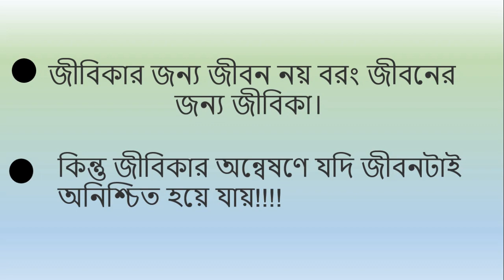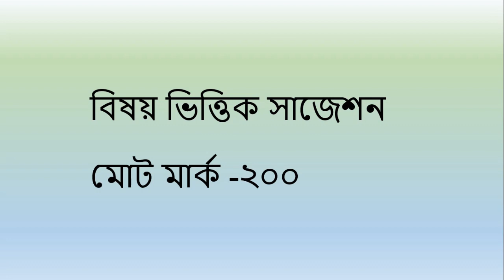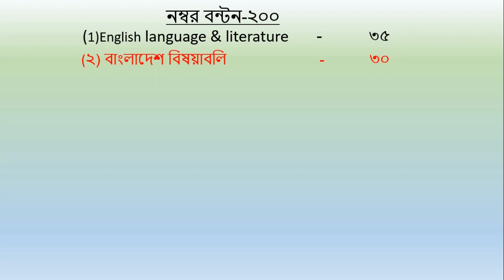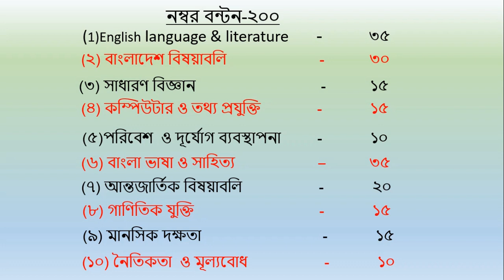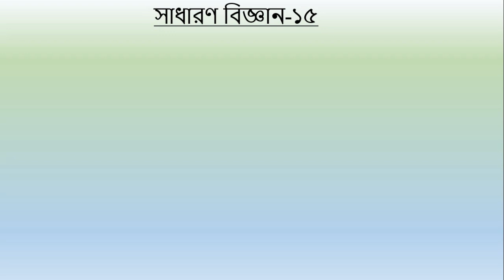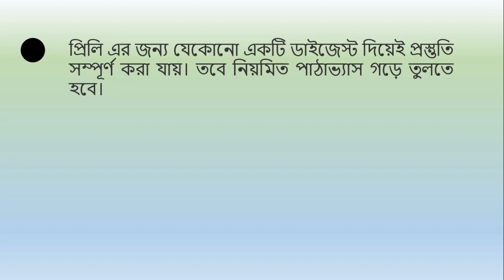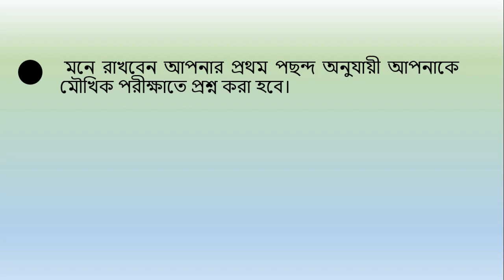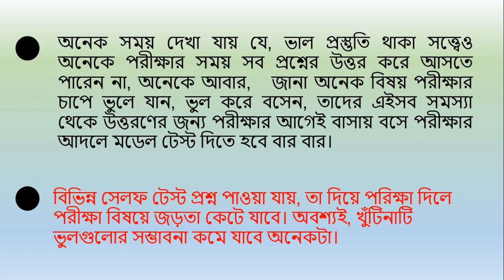বি.সি.এস কি ? বি.সি.এস কেন ? কিভাবে বি.সি.এস এর প্রস্তুতি নিবেন ? (what is bcs? why bcs? )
বি.সি.এস কি ?, বি সি এস কেন ? আর কিভাবে বি.সি.এস এর প্রস্তুতি নিবেন।এই সব বিভিন্ন ধরনের প্রশ্নের উত্তর পেতে  আমাদের এই ভিডিওটি প্রথম থেকে শেষ পর্যন্ত দেখুন ।

বি.সি.এর সেরা ১০ টি বইয়ের লিস্ট  পেতে